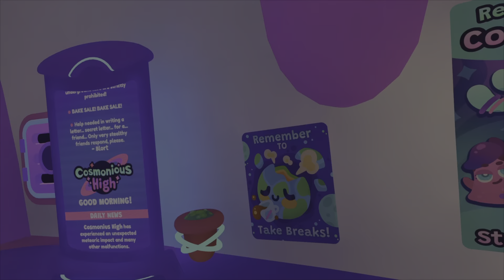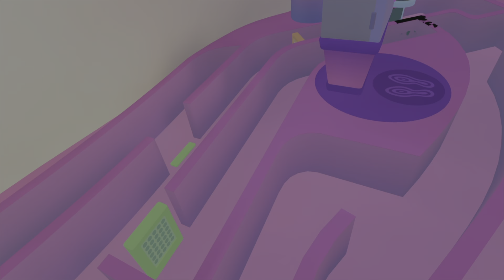Cosmonious High Part 12: Throwing Balls Through Hoops, Cleaning, and Pictures